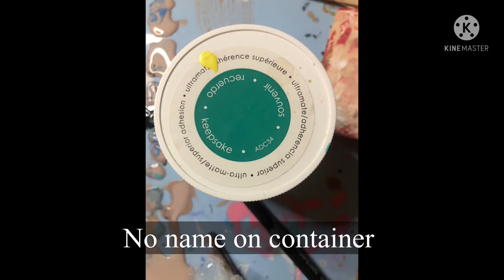Summer Breeze -Swipe, embellish, spin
I use a lot of cheap or homemade paints. Don’t be afraid to experiment!

Adding house paint makes the cheap paint go farther and keep its color.

Colors:

Cheap kit - peach and plum
Homemade mauve (mixture of leftovers)
DecoArt -Chalky Finish # ADC34 (turquoise?)
Any black - I used Meeden, on sale 😀

All paints mixed with house paint mixture

I used the heat gun (embossing gun) a lot. It doesn’t bake the house paint.

Spatula from dollar store

Silicone by Artist’s Loft

Spin until you like the design.

I’d love to see your work using what you learned in this video 💕